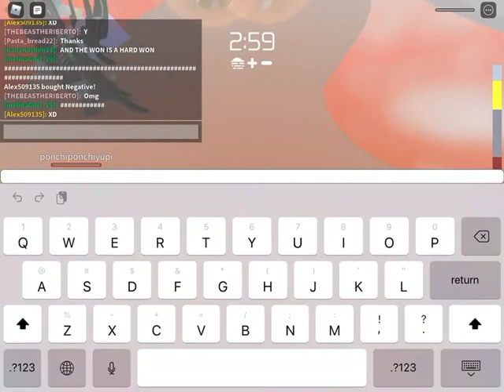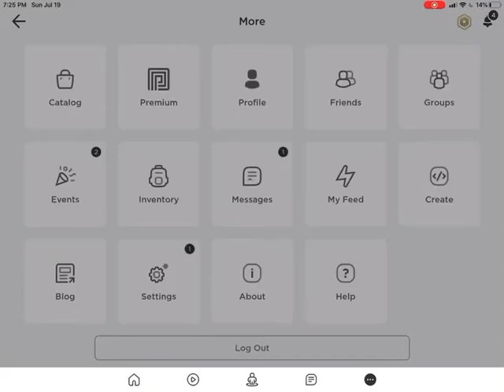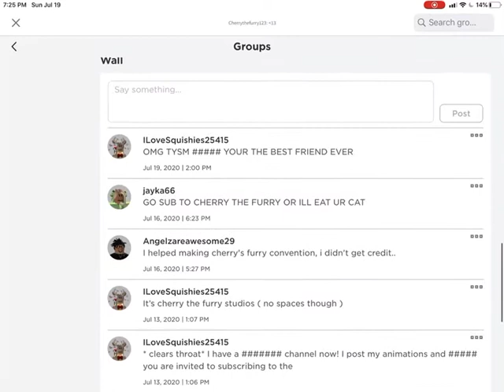For my subscribers || READ DESCRIPTION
Hewo my furry friends! So I made this for you guys to edit this!
But there are some rules and if you break them you will be reported

Rules:

Nothing  inappropriate

No cursing

No intros

And don’t do anything to hate or be against me